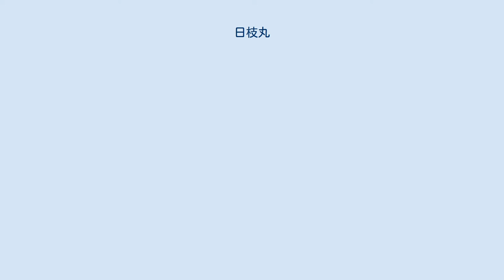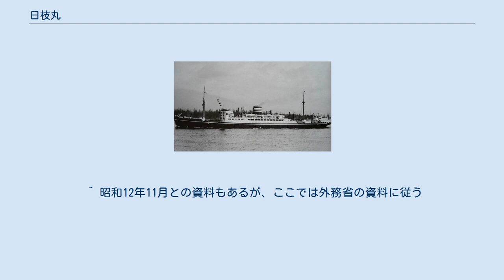日枝丸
日枝丸（ひえまる）は、かつて日本郵船が保有していた貨客船である。
氷川丸級の2番船として建造された。
船名は日枝神社（東京都千代田区）に依る。
 戦前はシアトル航路に就航し、戦争中は海軍の特設潜水母艦となったが、米潜水艦の雷撃により沈没した。
 日本郵船は北米シアトル航路を強化するため、1万1000トン級貨客船3隻の建造を決定し、浅間丸型「秩父丸」を建造中の横浜船渠は2隻の建造を受注した。
これが「氷川丸」と「日枝丸」（本船）である。
船橋には東京千代田区日枝神社を祀る。
「氷川丸」、「日枝丸」、「秩父丸」は並んで同時に建造された。
また氷川丸級3隻（氷川丸、日枝丸、平安丸）は頭文字『Ｈ』を持つ神社名（氷川神社、日枝神社、平安神宮）に由来している。
 1930年（昭和5年）7月、横浜船渠で竣工。
シアトル航路に就航した。
同航路はグレート・ノーザン鉄道と日本郵船の提携により1896年（明治29年）開設された航路で、当時人口6000人だったシアトルは「ノーザングレート鉄道を父、NYK（日本郵船）を母」として目覚ましい発展を遂げ60万都市になった。
 就航後、往行では生糸、日本茶、綿製品、玩具などを運び，復航は屑鉄、銅、亜鉛，ニッケル、牛皮、航空機用特殊木材などを運搬した。
 1938年（昭和13年）、支那事変の影響でアメリカやカナダの対日感情は悪化していた。
同年1月20日シアトル港内に停泊していた日枝丸に爆破未遂事件が発生した。
 港内の桟橋で他人の服を抱えた挙動不審な男を警察が職務質問したところ、日枝丸に爆弾を仕掛けるために海に入った主犯の男を待っている旨の供述をした。
付近の海面を捜索した結果、主犯の男の水死体とダイナマイト300本と時限装置を設置した筏が見つかった。
時限装置はなぜか予定時刻の30分前で止まっていた。
低温の海で凍死していた主犯格の男は、カナダ ビクトリア在住の29歳大学講師であることが判明した。
共犯の男は詳しい事情を知らず、共産主義者や中国機関による関与も疑われたが、結局背後関係は不明でその後も不安を抱えながらシアトル航路は維持された。
 1941年（昭和16年）7月、米・英・加 各国が対日資産凍結に踏み切ったためシアトル航路は閉鎖された。
本船は9月から11月まで英印・東アフリカの在留邦人引き揚げのための特別航海についた。
11月海軍に徴用され、開戦直前の12月7日、マーシャル諸島のクェゼリン島に軍需物資を輸送した。
 1942年（昭和17年）2月15日特設潜水母艦に定められ横須賀鎮守府所管となる。
4月に特設潜水母艦への改装が終了し、第6艦隊第8潜水戦隊の母艦となった。
1943年（昭和18年）7月にはインド洋上で、ドイツに向かう伊8潜水艦に補給を行なった。
 1943年（昭和18年）10月1日特設潜水母艦の定めを解かれ、特設運送船（雑用船）となる。
横須賀鎮守府所管。
 11月、日枝丸はマニラからラバウルに陸軍部隊を輸送した後、トラック島に向かっていた。
11月17日昼前、アメリカ海軍の潜水艦ドラムに発見され、ラバウル北西300海里 北緯01度48分 東経148度24分 / 北緯1.800度 東経148.400度 / 1.800; 148.400で14時40分に4本の魚雷を発射、内1本が命中した。
日枝丸は約4時間後に沈没したが、乗員・便乗者は全員救助されてトラック島に上陸した。
助かった乗員は大鷹型航空母艦3番艦「冲鷹」（旧、新田丸）に便乗して内地に向かったが、12月4日「冲鷹」も米潜水艦の雷撃により沈没した。
日枝丸の乗組員21名中20名が戦死した。
 1944年（昭和19年）1月5日、除籍・解傭。
 ^ 昭和12年11月との資料もあるが、ここでは外務省の資料に従う